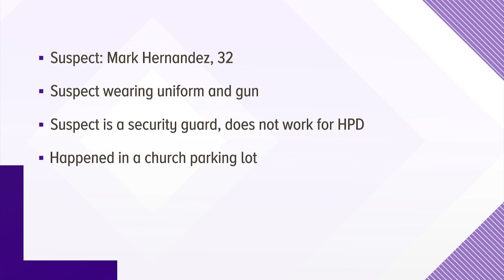Man pretending to be HPD officer sexually assaults woman near Midtown, police say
The victim was parked outside a church on W. Gray Street when the suspect approached her, according to court documents.